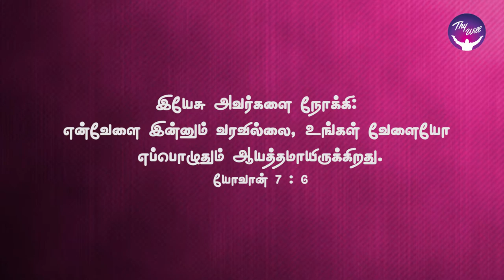God Morning Season 2 | Your time is ready | RBU Shyam Kumar | Thywill TV